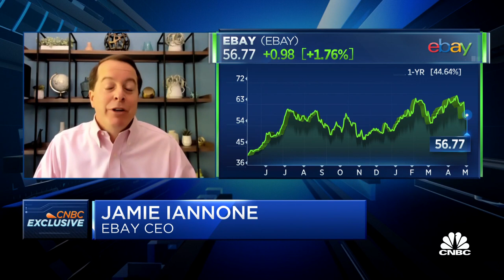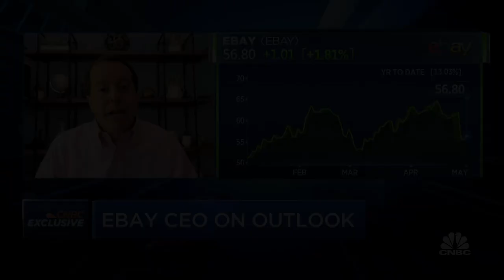EBay CEO: Collectibles will continue to be a focus for us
Jamie Iannone, eBay president and CEO, joins "Squawk on the Street" to discuss the company's Q1 results as well as advertising success and category growth.